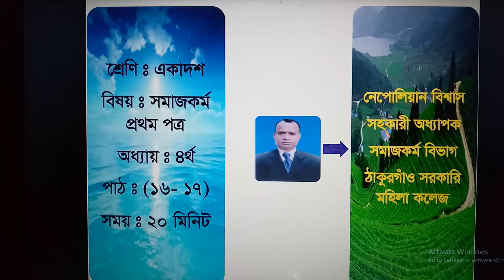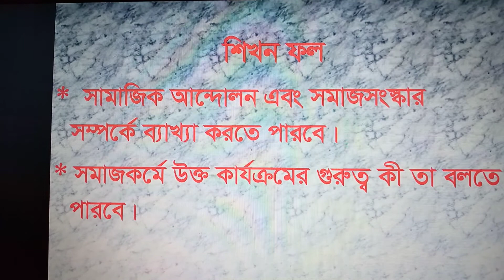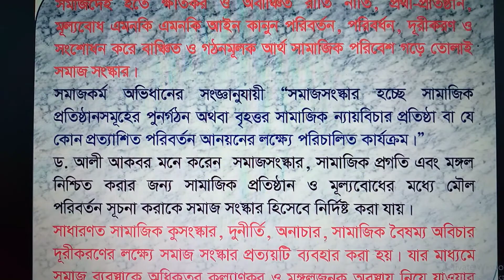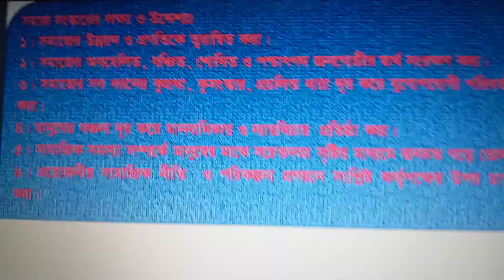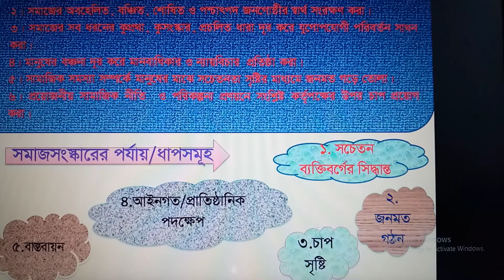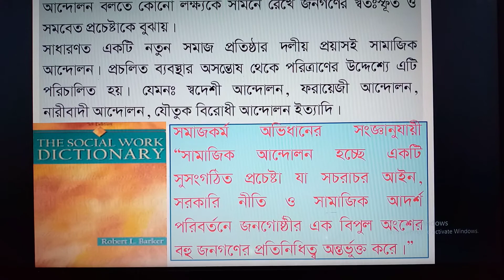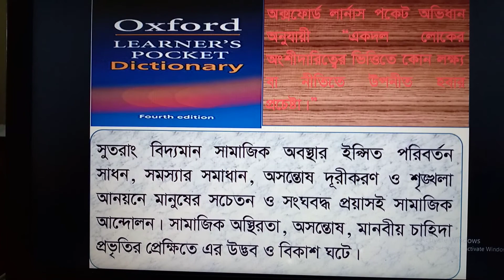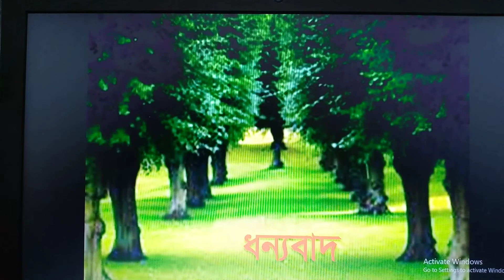Social Work 1st part 4th Chapter Lecture 09